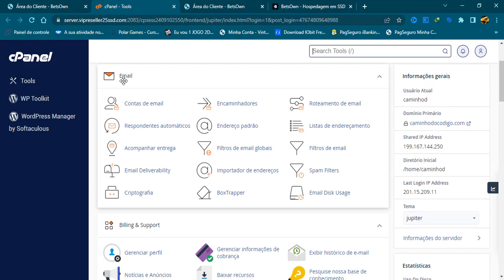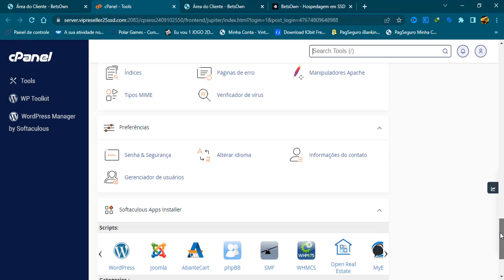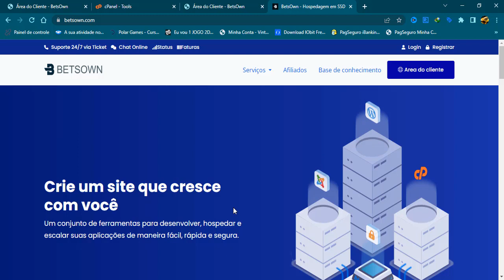CRIANDO SITE DO ZERO COM HTML , CSS E JAVASCRIPT E SUBINDO PARA SERVIDOR DA BETSOWN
Crie um site que cresce com você na MAIOR PLATAFORMA DE HOSPEDAGEM DE SITE E Dominios á BetsOwn , APROVEITE JÁ COM CUPOM DE DESCONTO DO CANAL VOCÊ vai ganhar o primeiro GRATÍS!!
Um conjunto de ferramentas para desenvolver, hospedar e escalar suas aplicações de maneira fácil, rápida e segura.
Link 👉: Acesse este link para entrar no meu grupo do WhatsApp